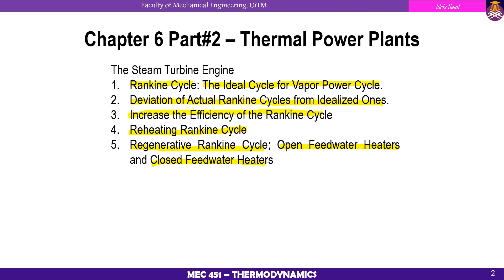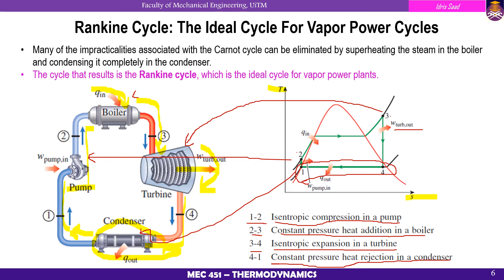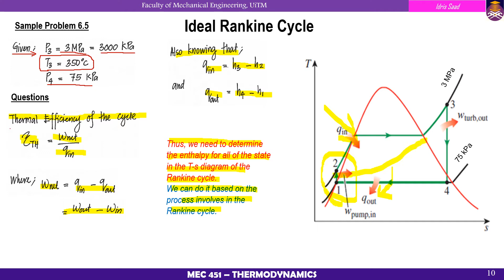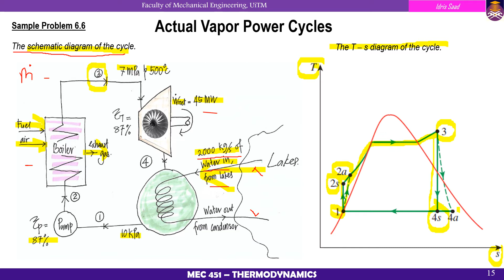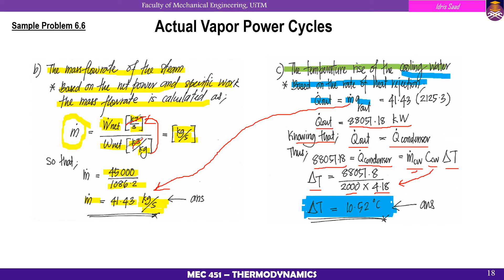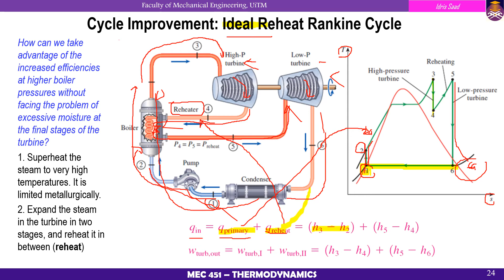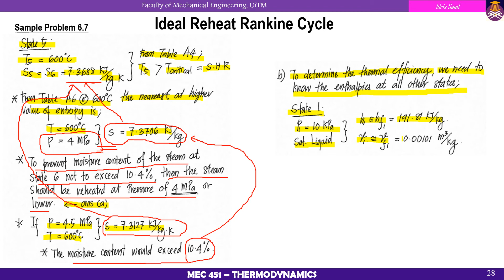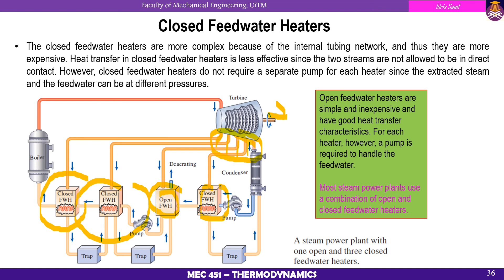MEC451 Chapter 6 Thermal Power Plants Part#2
The Steam Turbine Engine
1 - Rankine Cycle: The Ideal Cycle for Vapor Power Cycle.
2 - Deviation of Actual Rankine Cycles from Idealized Ones.
3 - Increase the Efficiency of the Rankine Cycle
4 - Reheating Rankine Cycle
5 - Regenerative Rankine Cycle; Open Feedwater Heaters and Closed Feedwater Heaters